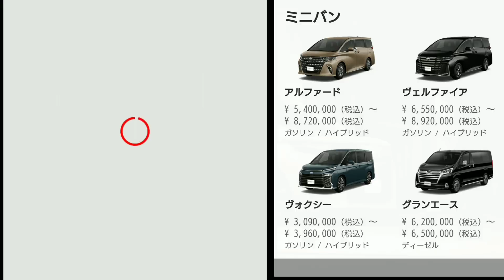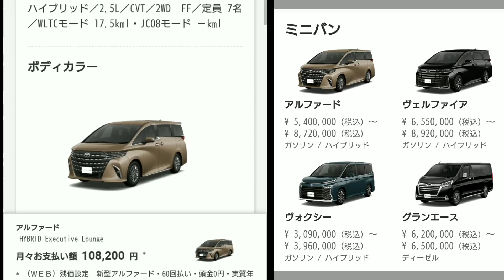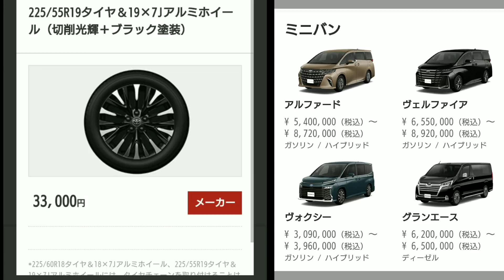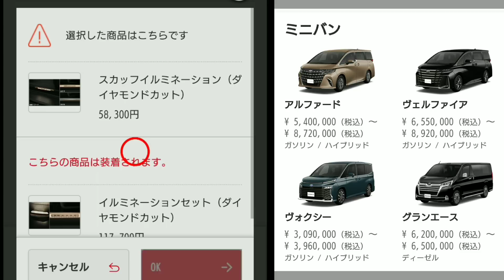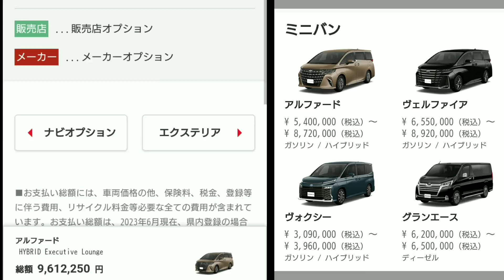新型アルファード Executive Lounge 見積り！値引き額、最新納期、お勧めオプションを紹介！新型ヴェルファイア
➡︎トヨタ自動車は、2023年6月21日、新型「アルファード」「ヴェルファイア」を発表した。
アルファードに「Z」「Executive Lounge」ウェルキャブの「G サイドリフト アップチルト シート装着車」
ヴェルファイアには「Z Premier」「Executive Lounge」のグレードを設定。
今回は、アルファードのハイブリッド車のエグゼクティブラウンジの2WDを見積もり、最新の納期、最短の納車情報、値引き額の相場、お勧めのメーカーオプション、ディーラーオプションについて紹介してみた。